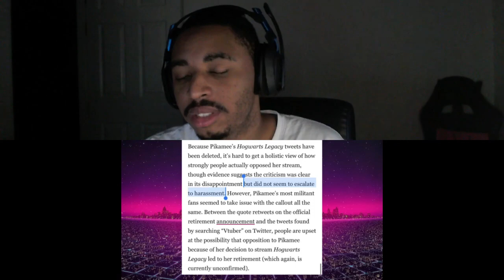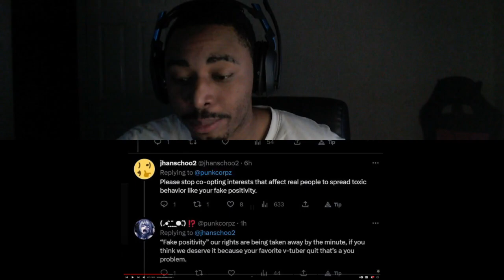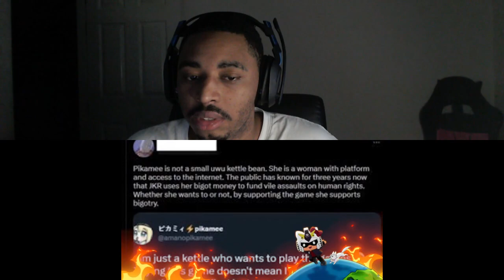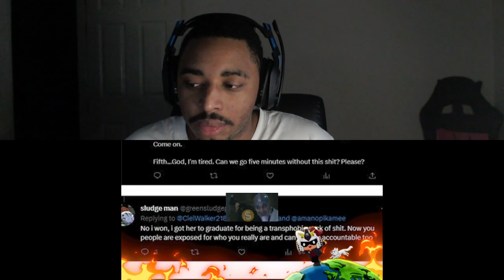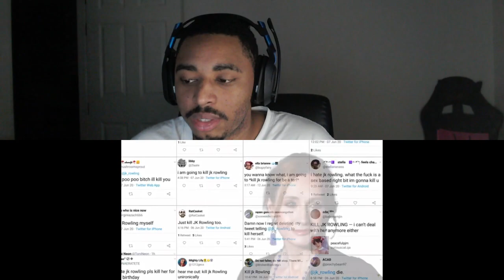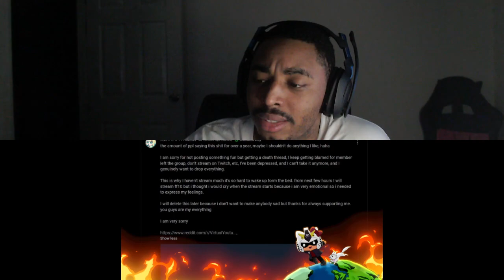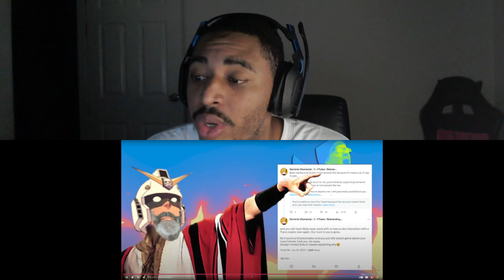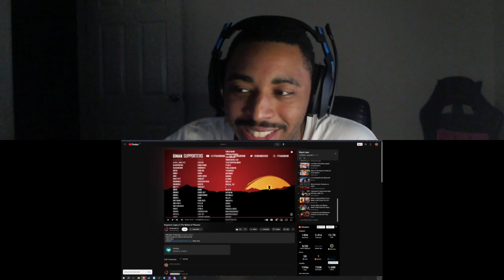What Happened to Pikamee? | Pikamee Drama Reaction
The Pikamee Drama is crazy, what happened to this girl is a shame.

📋 HASHTAGS 📋
What Happened to Pikamee